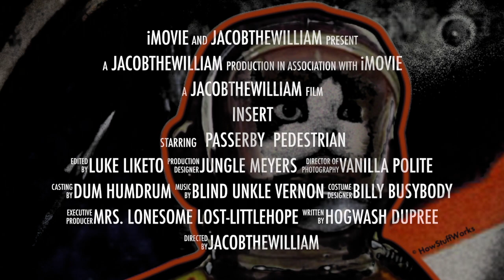Jacobthewilliam.BEATS: [SAVAGE MINDS]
GO HERE TO LEGALLY USE THIS TRACK:
TITLE: Savage Minds
LEASE: $30
STEMS: $150
TO OWN: $400
& PLEASE, FOR THE LOVE OF GOD IM BEGGING YOU:
Help your fellow producers (who always help you)
and pay for what you use. Do the right thing (karma)